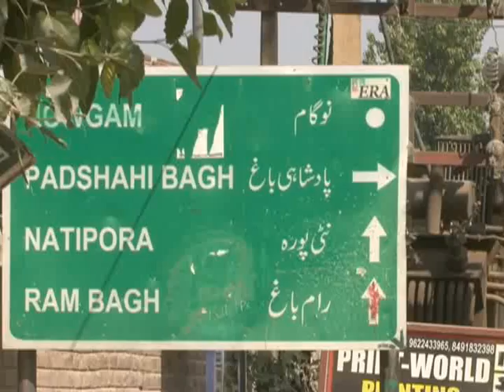NOWGAM Natipora road shambles , commuters protest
DescriptionNOWGAM Natipora road shambles , commuters protest